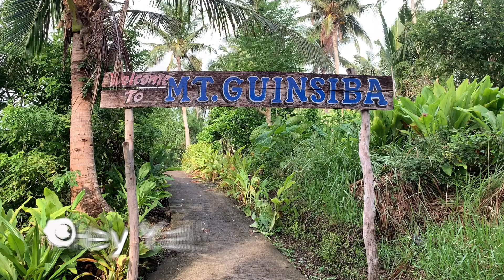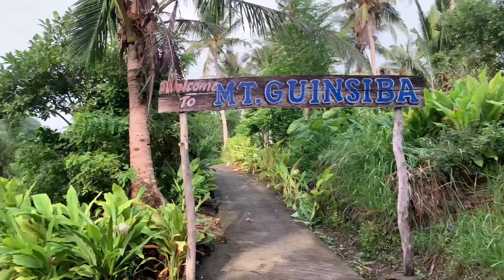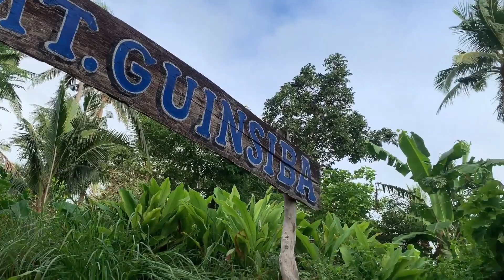Hiking at Mt.Guinsiba in Banton, Romblon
Hey y'all it's Fiya here!
In this video, isasama ko kayo sa pag hike ko papunta sa Mt. Guinsiba dito sa Banton, Romblon. Gumising ako ng 5:30am, umalis sa bahay ng 6am at nag start mag lakad mga 6:20. Nakababa ako ng budok mga 7:50am na. Di ko tanda anong oras kami nasa tuktok. Nakakapagod pero sulit ang view. Make sure to visit the place pag nandito kayo sa Probinsya namin.

PS. Nadulas pa ako pababa huhu, pero okay lang. Itutulog ko na lang to. HAHAHA.

Another same day edit, same day post video (time check 11:00am)! I hope you'll enjoy the video!! Hike with Me!

Editor: WonderShare Filmora 9, CapCut

Special Thanks to:
Ate Steff, Mama,Kuya Keiffer and PAPA for supporting me!! And keeping up with my Kaartehan, huhu. God Bless You All!!
and to YOU, who’s still reading this, I love you! Salamat sa support, as in. Thanks for even just for opening this description box, hehe.

Message me with your honest review of the video if you’re shy to comment it.

-Fiya.